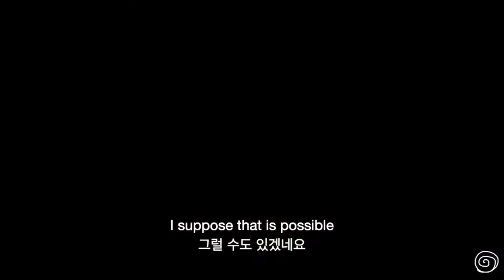[조로건 EP.6] 우리가 우주에서 유일한 지적 존재일까? (한영자막) JRE: Are We The Only Intelligent Life in the Universe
We have been fascinated with The Joe Rogan Experience for some time and noticed that they are only available in English. Then, we thought, it would be nice to share the profound knowledge and topics discussed in the podcast with fellow Koreans. Sadly not many Koreans understand this kind of high-level discussion. Out of sheer educational purposes and LOVE for JRE, we thought we could translate parts of JRE clips and share them here. It is our hope that our videos help JRE to expand its audience in Korea and people become further educated on topics that they are not familiar with.  Enjoy :-)

안녕하세요. 스네일 파트웍스입니다!
다양하고 흥미로운 토픽의 조로건 팟캐스트 클립들를 번역할 예정입니다.

[조로건 익스피리언스 팟캐스트 원본]

조 로건: UFC 해설위원, 스탠드업 코미디언, 그리고 조 로건 익스피리언스의 주인공

브라이언 콕스 교수는 영국의 물리학자이며 멘체스터 대학의 물리 & 천문학부에서 입자물리학을 가르친다.
Professor Brian Cox is an English physicist and Professor of Particle Physics in the School of Physics and Astronomy at the University of Manchester in the UK.

Sources:
PixabaySpace Galaxy Universe - Free photo on Pixabay
- Wikimedia CommonsFile:Pinwheel galaxy.png - Wikimedia Commons
FlickrMilky Way at Glenfield Homestead - Northam, Western Austra… | Flickr
Scientific AmericanThis Report Could Make or Break the Next 30 Years of U.S. Astronomy -  Scientific American
TwitterPaul Halpern on Twitter: "The Value of Science, by Richard Feynman. "Of all its many values, the greatest must be the freedom to doubt."
BBC Science Focus MagazineHow do atoms 'know' what other atoms to bond to? - BBC Science Focus  Magazine
European Southern ObservatorySurprise within a cloud | ESO
Institute for Advanced StudyHubble Data Confirms Galaxies Lacking Dark Matter - Press Release |  Institute for Advanced Study
- Wikimedia CommonsFile:Copernicus.jpg - Wikimedia Commons
The New YorkerThe Truth About Isaac Newton's Productive Plague | The New Yorker
NPRSee Ya, Voyager: Probe Has Finally Entered Interstellar Space : NPR
Nasa JPLStudent Video: Solar System Size and Distance | NASA/JPL Edu
Ars TechnicaAlan Bean, the fourth human to walk on the Moon, has died | Ars Technica
Space.comMars: What we know about the Red Planet | Space
Max PixelFree photo Alien Technology Flying Render 3d Spaceship Ufo - Max Pixel
The New York TimesRetrieving Body of Missionary Killed on Remote Indian Island Is a Struggle  - The New York Times
FellowPrimoThe Shipwreck Started Iron Age On North Sentinel Island - FellowPrimo
WikipediaNorth Sentinel Island - Wikipedia
Pinterest120 Best NORTH SENTINEL ISLAND ideas | north sentinel island, sentinel,  island
NYC.govLower Manhattan Coastal Resiliency (LMCR)
Military.comUS Conducted Record-Setting Bomb Drops Over Afghanistan in 2019 |  Military.com
BBCPlastic pollution: take-out food is littering the oceans - BBC News
WikipediaOverfishing - Wikipedia
EuronewsWHO: Air pollution is worse than we thought - but there's hope we can fix  it | Euronews
New ScientistSome monkeys reuse their stone tools but others just chuck them away | New  Scientist
FilmDutyCosmos: 2x5 | FilmDuty
Den of GeekStar Wars: 25 Best Spaceships - Den of Geek